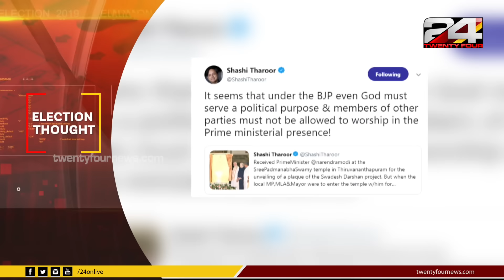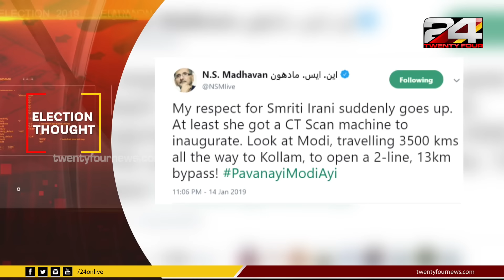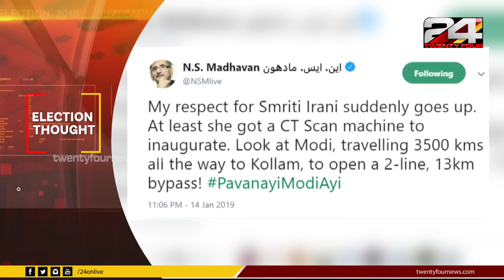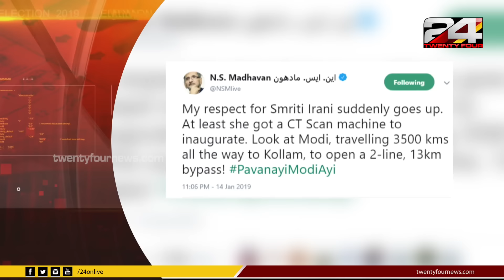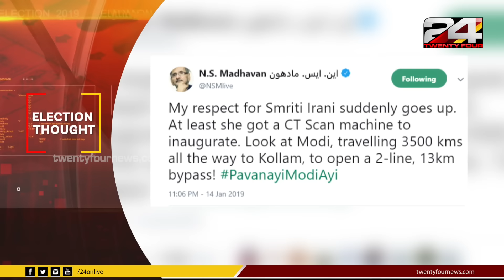ലോകസഭാ തിരഞ്ഞെടുപ്പിനോട് അനുബന്ധിച്ച രാഷ്ട്രീയചലനങ്ങൾ വിലയിരുത്തുന്നു | Election Gate | Ep# 01